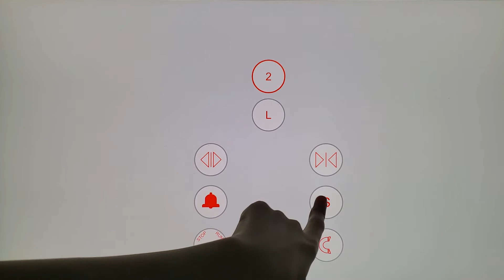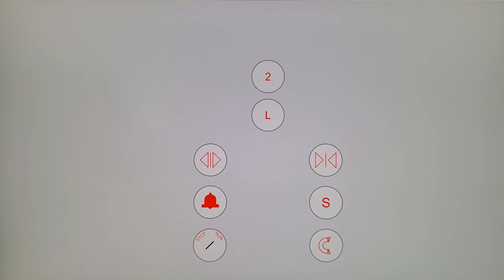Animated: Dibble Hydraulic Bridge Elevator @ Sunrise Resort and Casino, Downtown Red Rock City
The only hydraulic elevator in the whole place